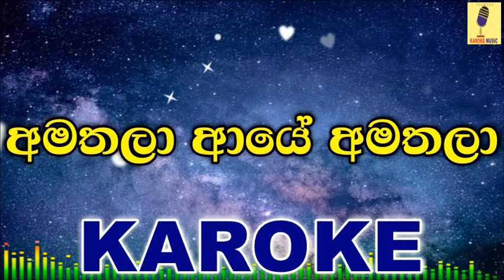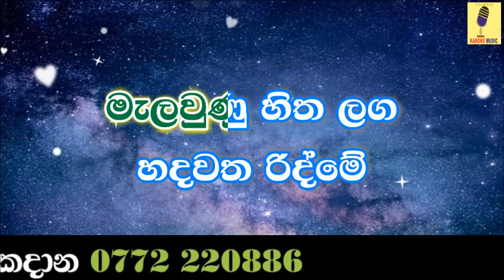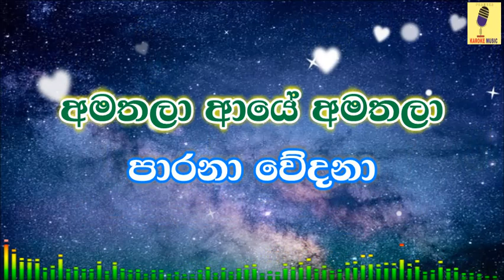Amathala Aye Amathala - Udaya Sri Karoke Without Voice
Track: Amathala Aye Amathala
Artist: Udaya Sri Wickramasinghe
Lyrics: Keshan Manedra
Lyrics Video & Vocal Remover: Pramuka Sithijaya